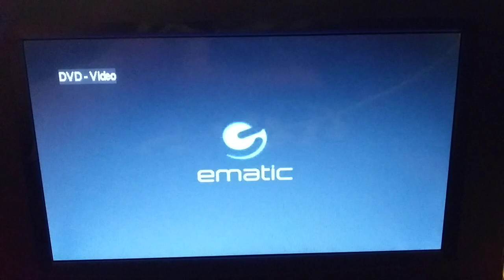Opening To The Wild Bunch The Original Director's Cut 2006 DVD (2010 Reprint)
1. FBI Anti-Piracy Warning Screen
2. 1997 Warner Home Video Logo
3. DVD Menu Screen
4. Warner Bros. Pictures Logo
5. Warner Bros. Seven Arts Logo (The Wild Bunch Variant)